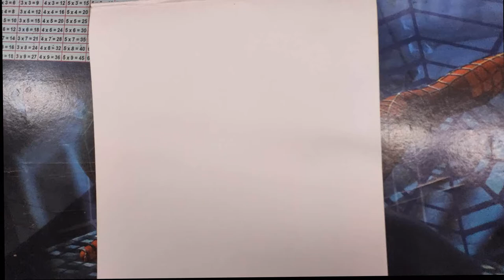Draw pictures without using rubber Happy Independence Day